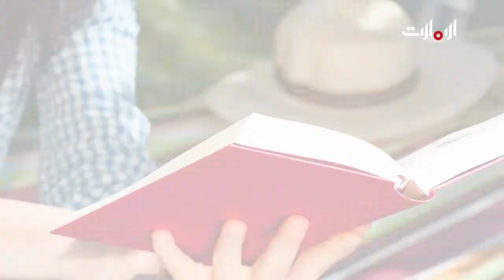إبداعات | أهمية وجود المكتبات في المنازل